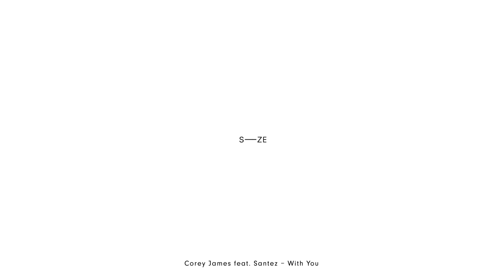Corey James Feat. Santez - With You (Out now)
Corey James – ‘With You’ feat. Santez

British DJ & Producer Corey James has revealed his new single ‘With You’ feat. Santez, which is being released on 10th March via SIZE Records.

‘With You’ overflows with menacing synth patterns and crisp hi-hats, bounded together by a heavy-duty bassline. The track is a bold display of Corey’s clever craftsmanship and is set to build on the rapid success he gained last year.

Known as Liverpool’s ‘best-kept secret’, Corey James has positioned himself as an artist to watch. Armed with a determined work ethic, Corey has released tracks on the world’s top record labels including Protocol, Big Beat, Sosumi and now Steve Angello’s SIZE imprint. Corey’s productions have received unwavering support from the likes of industry heavyweights Martin Garrix, Tiësto and Nicky Romero. Last year, Steve Angello recruited Corey to provide a guest mix for his BBC Radio 1 residency show.

Corey’s infectious productions have taken him around the world, having played at respected venues and festival stages including Victoria Warehouse, AIR Amsterdam, Creamfields and Ministry of Sound -  where he is set to play on the day of this single release. Continuing to push the boundaries of dance music further, Corey James is set to have an incredible 2017.